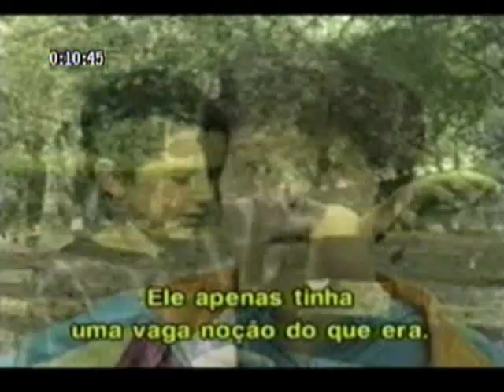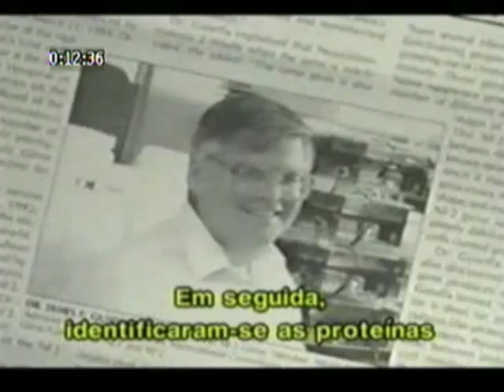ENTENDENDO A NEUROFIBROMATOSE Parte 2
Entenda a NEUROFIBROMATOSE, suas causas, seus porquês, e sobre tudo, entenda que na luta pela busca da cura para este mal, você pode fazer toda a diferença.
Esta é a parte 2 de 3, não deixe de ver as outras partes.